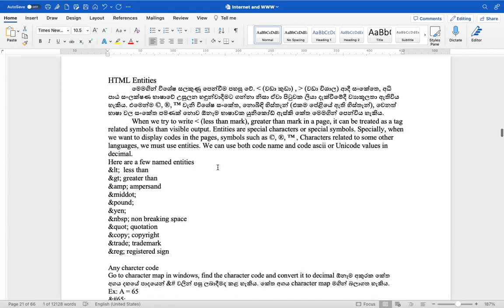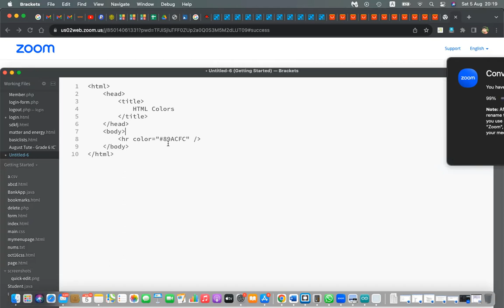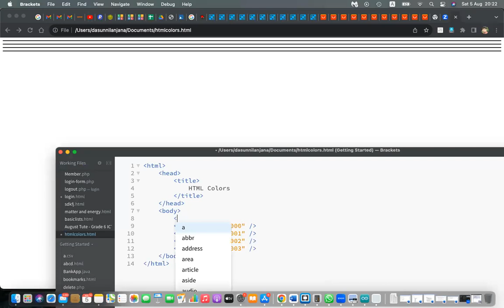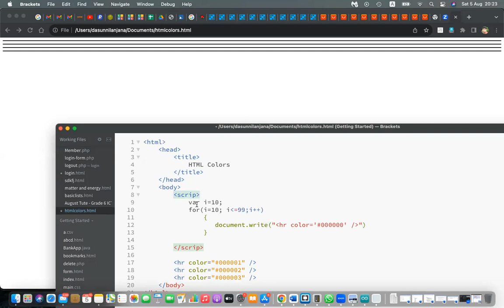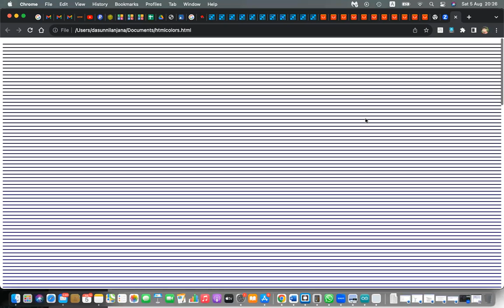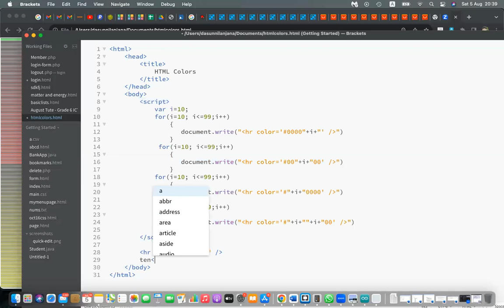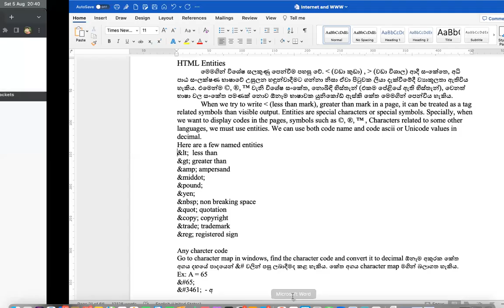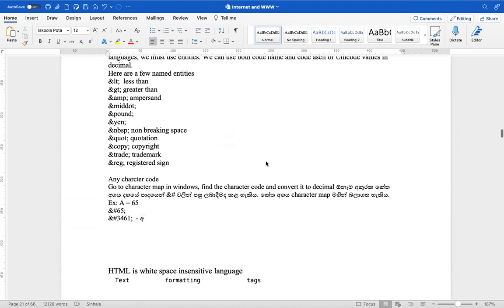AL ICT Learn web designing with HTML HTML, Photoshop, Screen Colors p2